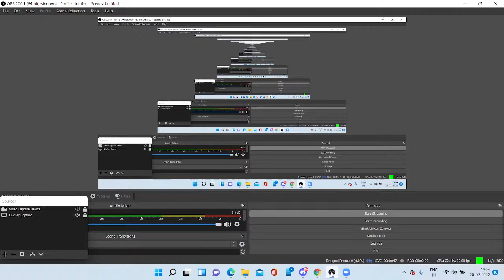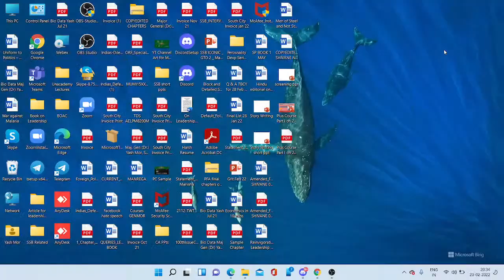Life as a Mechanised Forces Officer | Lt Col Sushil Pradhan with Maj Gen Yash Mor,SM Mor Talks EP:19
Learners can directly ask me questions, by joining my community on Unacademy: (Link Below)

Following are the list of lessons, along with the links. Everyone needs to watch and these sessions  for SSB:

MUST READ BOOKS:
India Unbound: from Independence to the Global Information age
No Full Stops in India
India: From Midnight to the Millennium and Beyond

(Join Telegram Group for Latest Updates and Mentoring)